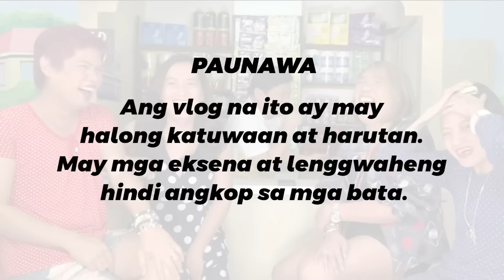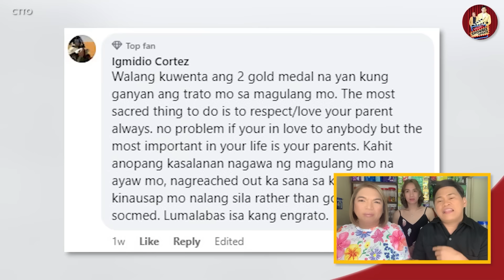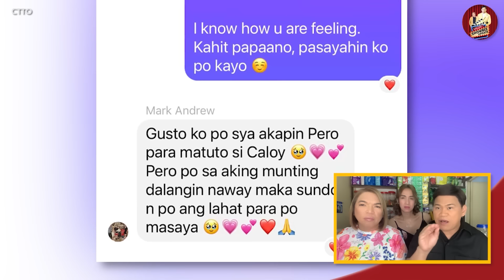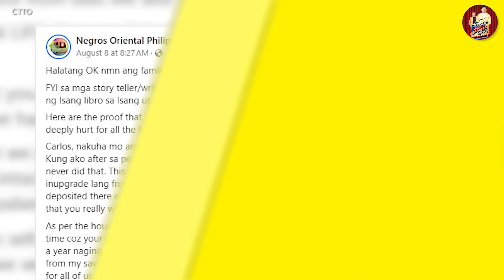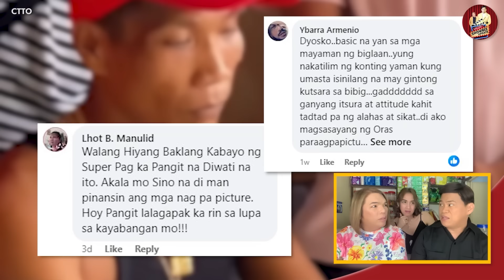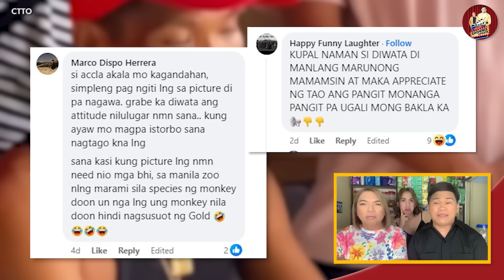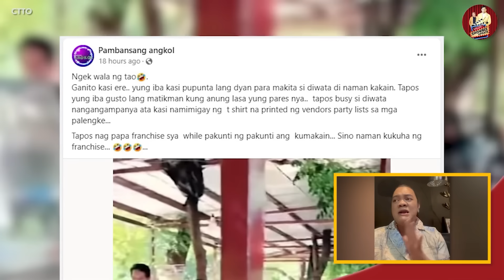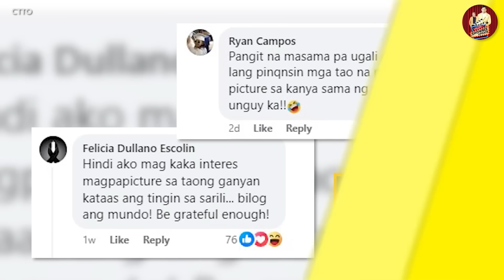RICHARD AND LUCY TORRES-GOMEZ, DAMING SINAGOT! 🔴 CARLOS YULO, AYAW MAKITA ANG PAMILYA?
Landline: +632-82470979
Mobile: +63917880FLIP (3547)